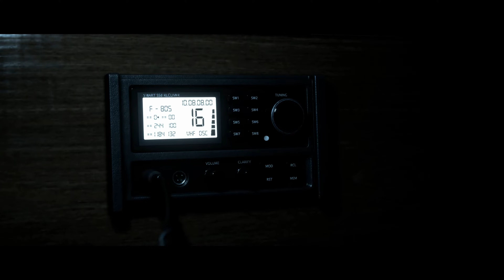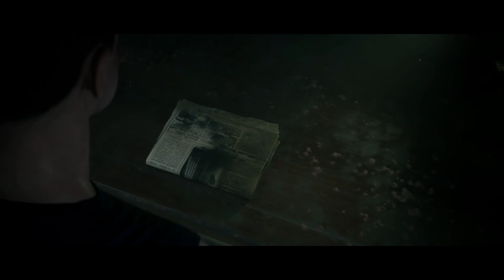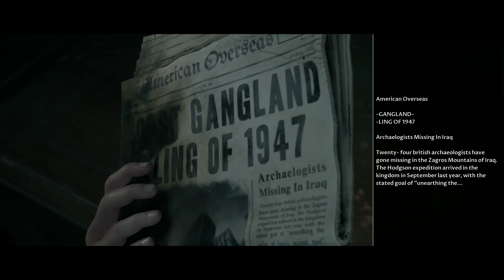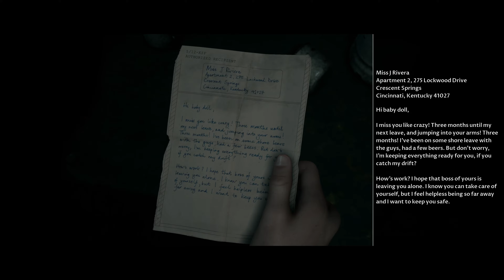Man of Medan - Playthrough Part 3 : Noises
Man of Medan - the first game in The Dark Pictures Anthology – is now out on PS4, Xbox and PC!

Every game in The Dark Pictures Anthology - a series of intense, standalone horror games – will be playable in multiplayer! There are two modes - Shared Story (online 2 player co-op) and Movie Night (up to 5 players offline couch play). For full details go to the official website.

The story of Man of Medan starts off on a dive boat in the South Pacific. With a rumoured WWII wreck to find, and plenty of on-deck partying to be had, our group of 4 young Americans and their skipper Fliss get ready for what should be the trip of a lifetime…but it doesn’t go quite to plan. As the day unfolds, and a storm rolls in, they find themselves trapped on board a ghost ship. Subjected to unimaginable stress and terror, they must try to find a way to escape the ship and its sinister history.